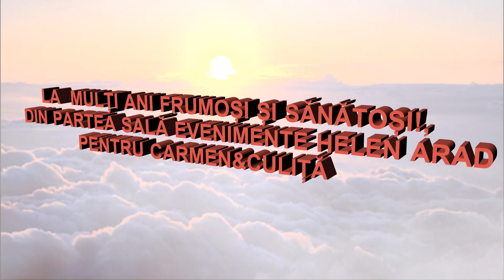Arad, CARMEN DE LA SALCIUA cerută în căsătorie, de Ziua îndrăgostiţilor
CARMEN DE LA SALCIUA cerută în căsătorie de ziua îndrăgostiților la ARAD. mulţumesc, Carmen&Culiță, pentru dreptul de difuzare! by...lukarad.ro urmariti și